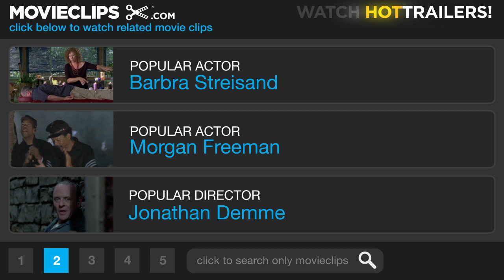Unzipped (7/10) Movie CLIP - Home Movies (1995) HD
CLIP DESCRIPTION:
Isaac Mizrahi's preparations for the show are intercut with footage from his home movies.

FILM DESCRIPTION:
This documentary takes a lighthearted inside look at the fashion industry follows New York designer Isaac Mizrahi as he prepares to stage a fashion show. While the film avoids criticism and in-depth probing into Mizrahi, it does provide insight into the man's creativity as he deftly deals with the chaos. Mizrahi narrates the film and frequently quotes famous lines from the old movies he dearly loves. Film clips from the movies are included.

CREDITS:
Cast: Isaac Mizrahi, Naomi Campbell, Linda Evangelista, Kate Moss
Director: Douglas Keeve
Producers: Michael Alden, Dori Berinstein, Paul DeBenedictis, Keith Estabrook, David Pecker, Nina Santisi, Diana Schmidt